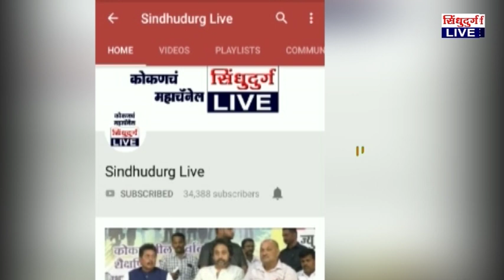Narayan rane in dodamarg | माजी मुख्यमंत्री तथा खासदार नारायण राणे दोडामार्ग पोलीस ठाण्यात दाखल